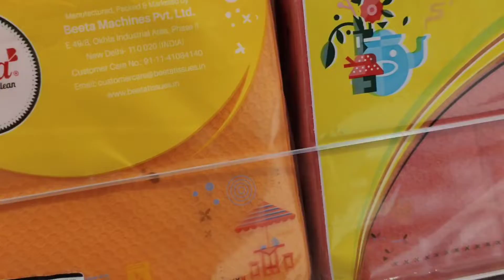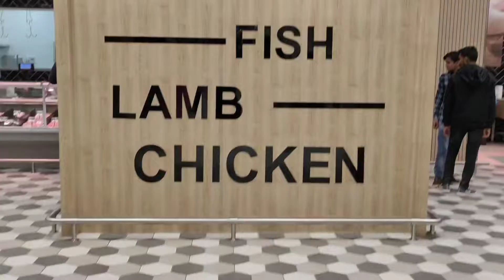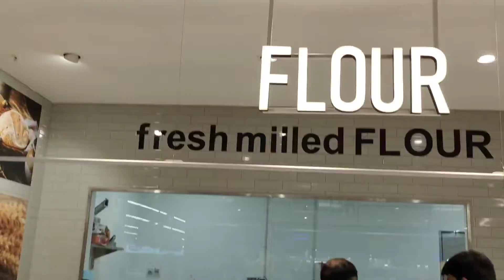Tour to Lulu mall.... just a highlight